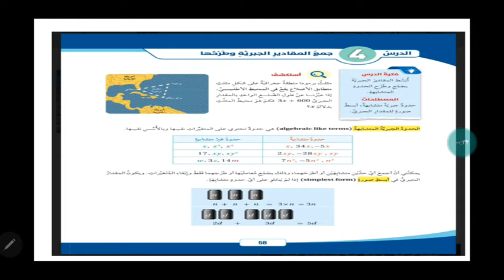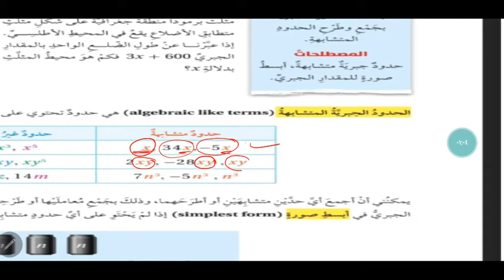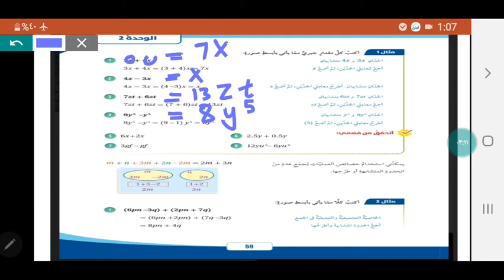الصف السابع / رياضيات / جمع وطرح المقادير الجبرية